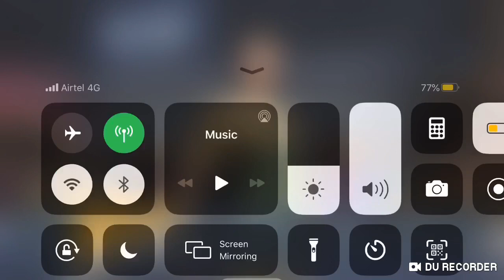TDM MATCH 30 kills...